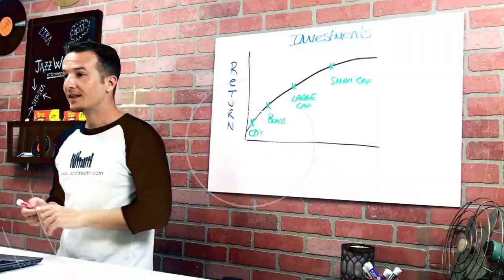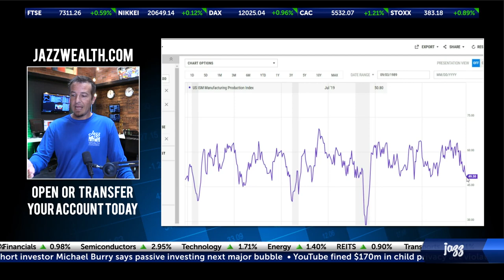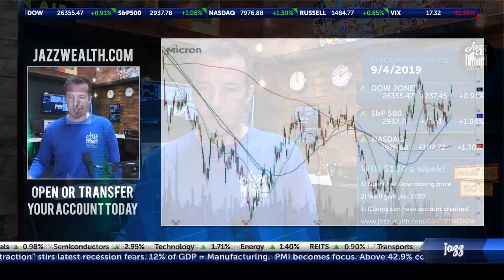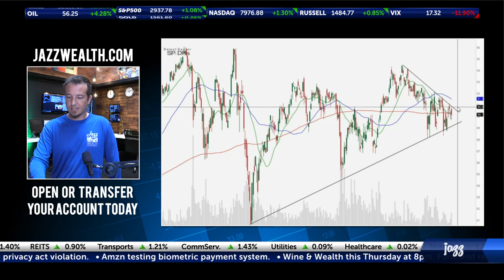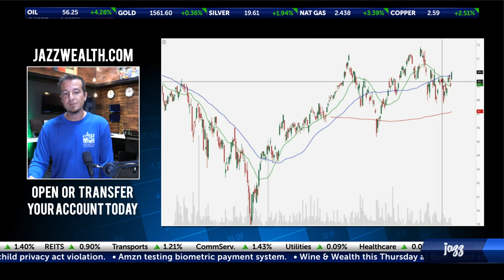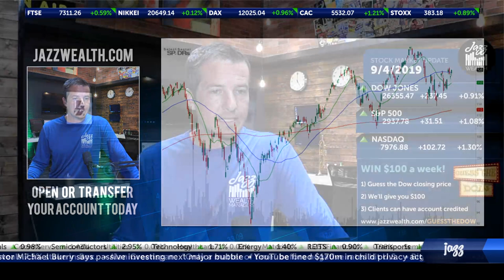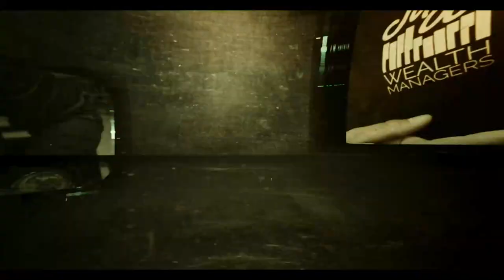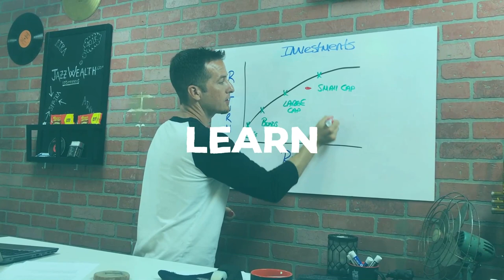📍 Stock market positioned to break above recent resistance. | The Closing Beat 🎵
Here's a look at what investors were focused on today.